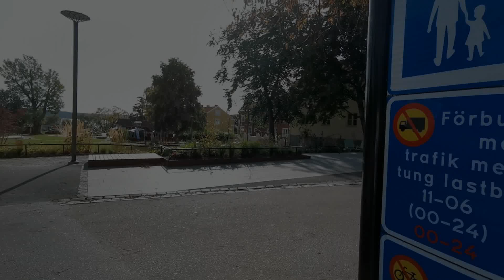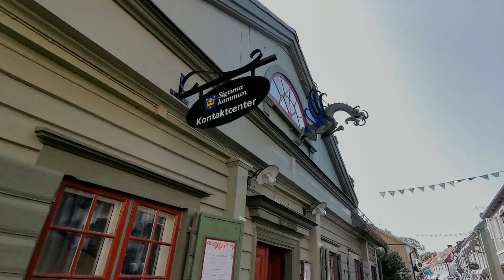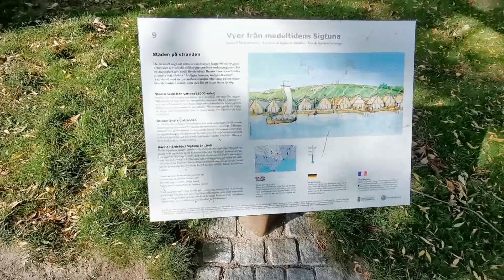Sigtuna Old Town and Lake Mälaren: A Historic and Scenic Journey in Sweden - Travel - Urdu Vlog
Got a chance to visit the Old town of Sigtuna, Located within the Stockholm City.  Welcome to my latest video where I take you on a journey through the charming town of Sigtuna and the serene Lake Mälaren in Sweden. Sigtuna is known as one of the oldest towns in Sweden, dating back to the 10th century, and is steeped in history and culture.

This place is close to Uppsala city. A small picturesque town with medieval buildings. Home of a couple of hundred people. Town has small restaurants, ice cream and coffee shops. Along the shore there are benches to stretch yourself and soak the sun in the summer season.

In this video, I'll take you on a tour of Sigtuna's picturesque old town, with its cobbled streets and colorful buildings, and show you some of the town's fascinating landmarks such as St. Mary's Church and the ruins of St. Olof's Church. For me this is a must to visit place if you visit Sweden.

We'll also explore the beauty of Lake Mälaren, which Sigtuna sits beside, and take in the stunning views of the water and surrounding landscapes. Whether you're interested in history, culture, or simply enjoying nature, Sigtuna and Lake Mälaren have something to offer everyone.

So sit back, relax, and enjoy this virtual tour of Sigtuna's old town and Lake Mälaren.